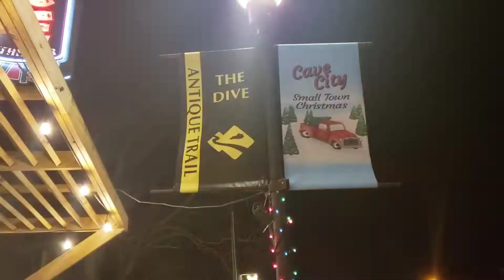Coffin Curse VLOG Episode 2 : Cave City, KY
On this episode we travel to Nashville for a show at The End with Reckless Threat, The Raging Nathans and secondSELF and the next day we take the show to Cave City, KY for a rad night at The Dive with Reckless Threat, secondSELF and the debut of MONGO.

Featuring the music of The Putz and The Downstrokes